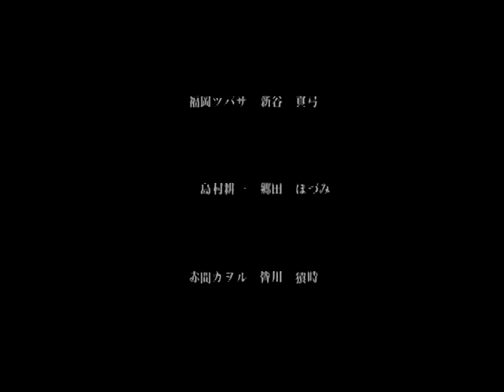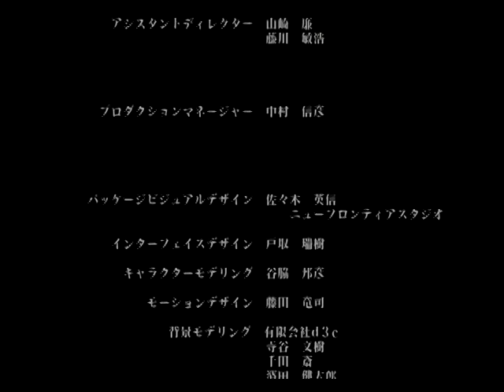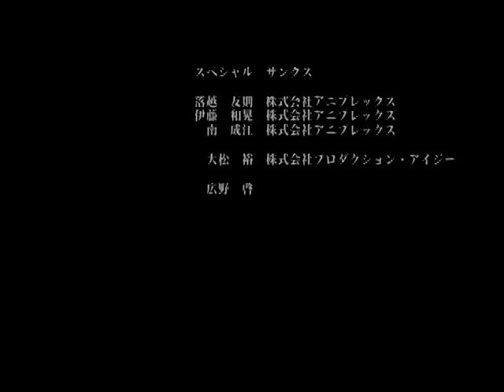46.[BLOOD+ ONE NIGHT KISS] 島村 耕一 part 2 &エンディング[Kouichi Shimamura&ENDING]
BLOOD+ ONE NIGHT KISS(2006)：Japanese video games
director&writer：Goichi Suda(Suda51 , 須田剛一 , 須田51)

[Kouichi Shimamura&ENDING]：part 2　(6: 00 am)
(cast)
音無 小夜(Saya Otonashi)：喜多村英梨(Eri Kitamura)
ハジ(Hagi)：小西克幸(Katsuyuki Konishi)
デヴィッド(David)：小杉十郎太(Jurouta Kosugi)
宮城カイ(Kai Miyagusuku)：吉野裕行(Hiroyuki Yoshino)
宮城リク(Riku Miyagusuku)：矢島晶子(Akiko Yajima)

島村 耕一(Kouichi Shimamura)：郷田ほづみ(Hozumi Gōda)

Moonlight Syndrome, again?